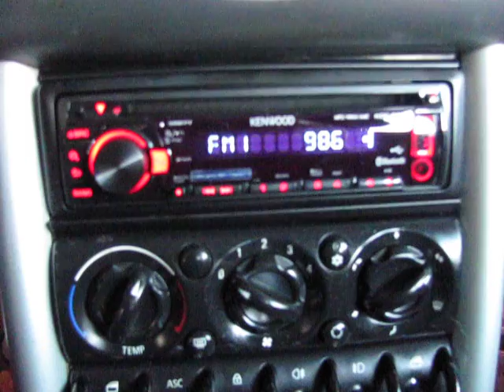Mini Cooper Με Kenwood Ράδιο, Bluetooth &USB